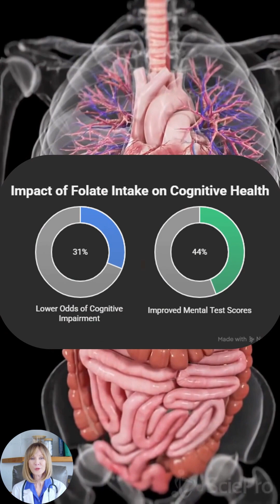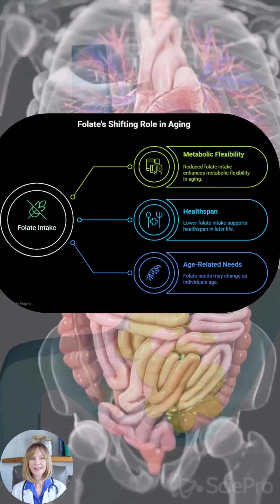Folic Acid (Vitamin B9) & Longevity: The Hidden Nutrient for Healthy Aging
Often overlooked, Vitamin B9 (folate/folic acid) is essential for DNA repair, cell growth, and healthy aging. Without enough of it, your body struggles to maintain the systems that keep you strong and youthful.
💡 Longevity Benefits of Vitamin B9:
✔️ Supports DNA repair & cell renewal 🧬
✔️ Reduces homocysteine levels (linked to heart & brain aging) ❤️🧠
✔️ Boosts red blood cell formation & oxygen flow 💪
✔️ Protects brain health & memory 🧠
✔️ May reduce risk of age-related diseases ⏳

🌿 Best Sources of Folate (natural B9):
🥗 Leafy greens (spinach, kale, romaine)
🥑 Avocado
🥦 Broccoli
🍊 Citrus fruits
🍓 Berries
🥜 Legumes
⚡ Supplements may help, but whole foods = best absorption.